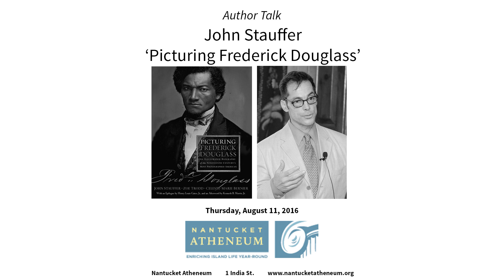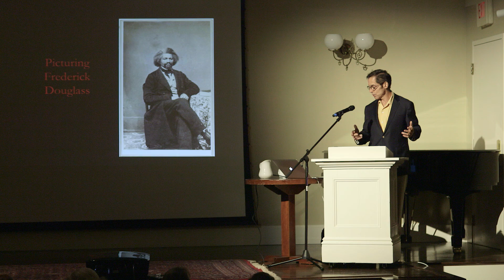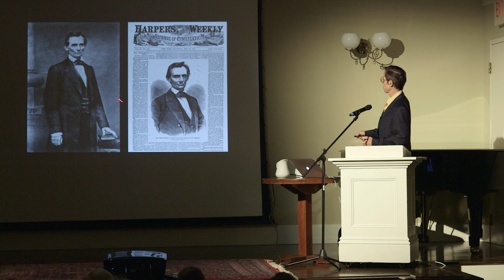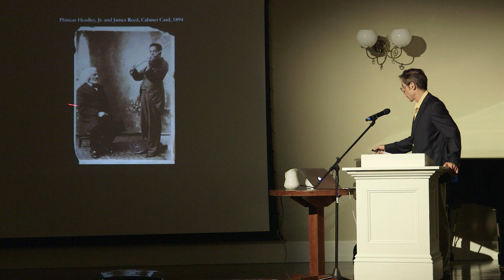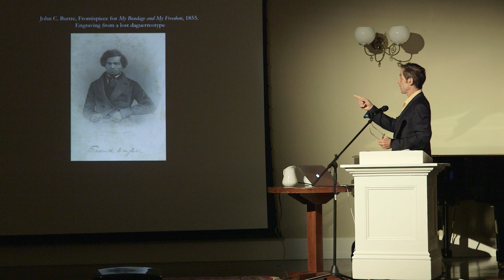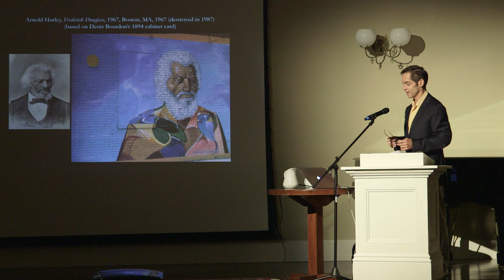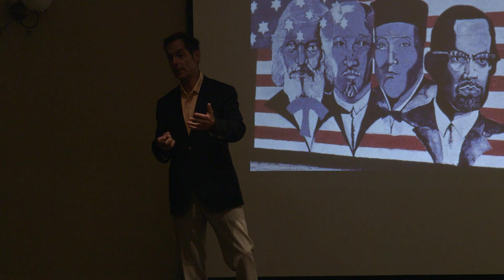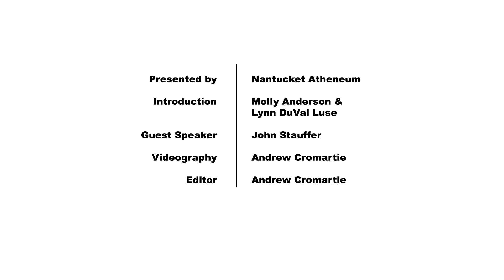Author Talk: John Stauffer, 'Picturing Frederick Douglass'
On the 175th anniversary of Frederick Douglass making his debut as an anti-slavery orator and agitator at the Nantucket Atheneum, Harvard professor and author John Stauffer presents a lecture based on the images made of Douglass in his lifetime. Frederick Douglass was the most photographed man of the 19th century.